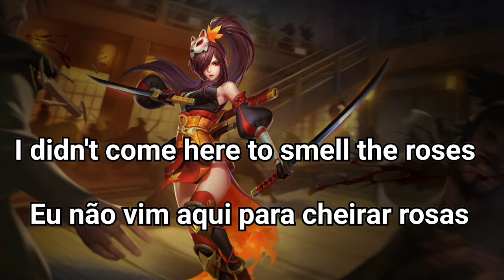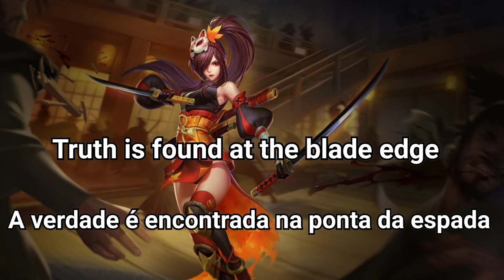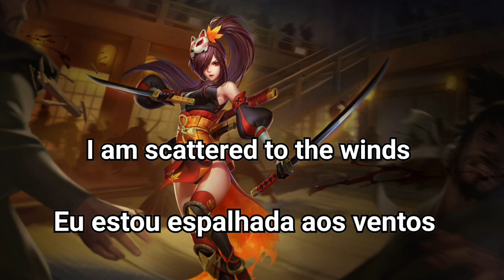Falas da Fumiko/Miyamoto em Português-BR | Heroes Evolved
As falas podem conter erros e a tradução foi adaptada para melhor entendimento.
Qualquer erro podem deixar aí nos comentários.